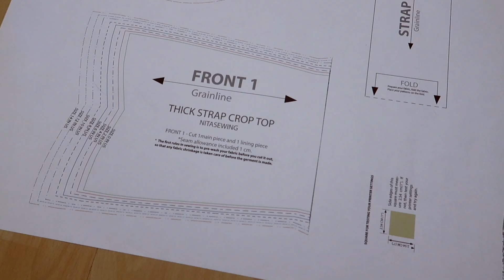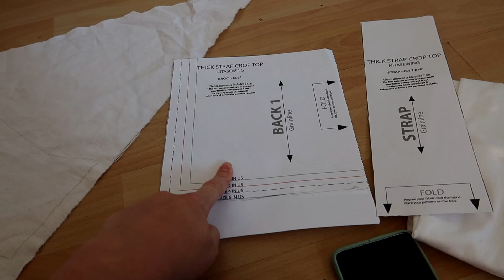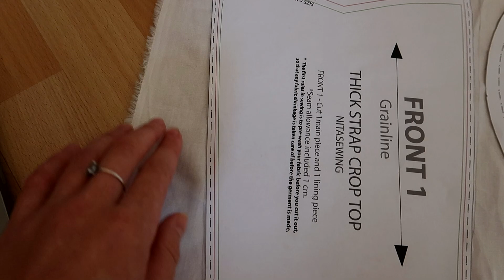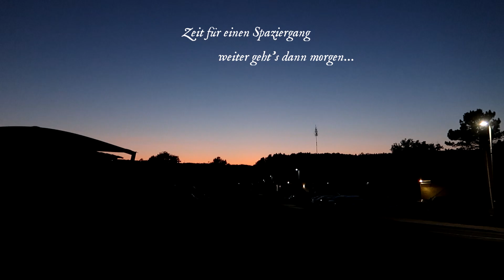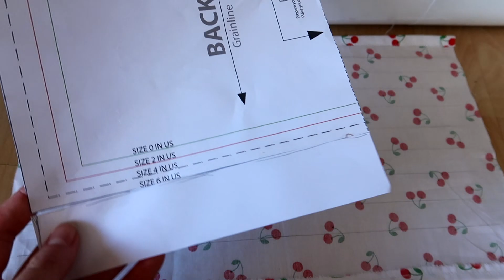Ein Kirschen-Top nähen ~ seit langer Zeit mal wieder mit Schnittmuster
☽⋯  INFOBOX ⋯☾

Neuer Instagram Name: d.dominique.b
Anmerkung: Video enthält keine bezahlte Werbung.